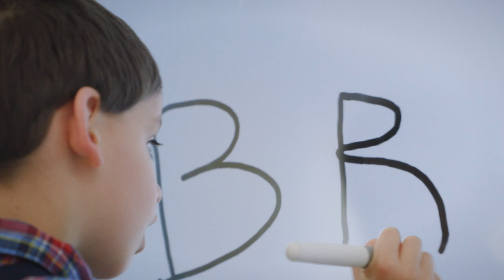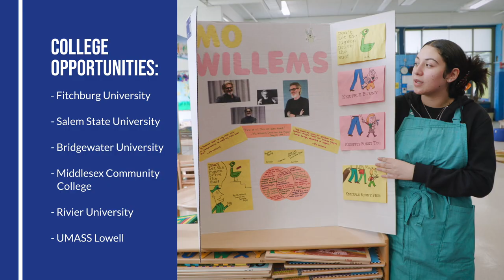Early Childhood Education